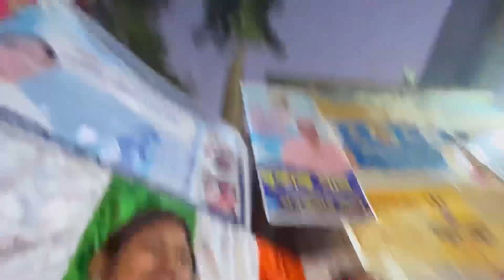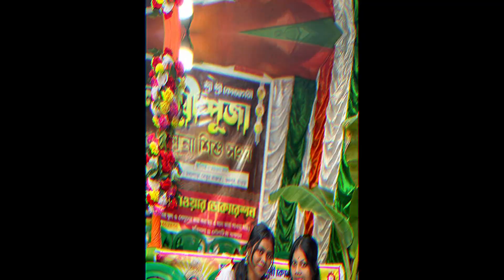বিধায়ক আসলেন আমাদের ক্লাবে 🫠||Khalna loxmi Puja ||laboni04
hii everyone
পাশে থেকো সাথে থেকো আর ভিডিও দেখতে থাকো🍭🙂
আশা করছি তোমাদের ভিডিওটা খুব ভালো লাগবে । তোমাদের জন্য আরো অনেক নতুনত্ব ভিডিও নিয়ে আসবো তোমরা শুধু আমার পাশে থেকো আর সাপোর্ট কর।

.Khalna Loxmi pujo 2023
khalna laxmi puja
khalna laxmi puja 2022
khalna laxmi puja bisarjan
বিধায়ক সুকান্ত কুমার পাল
abp ananda digital
bengali drama
banglar jatra
bengali best jatra
এবিপি আনন্দ লাইভ
abp ananda youtube
abp ananda youtube channel
live tv bengali
bengali latest news
bengal politics